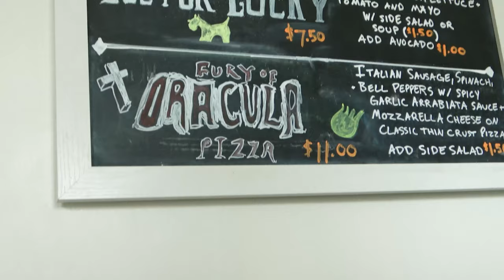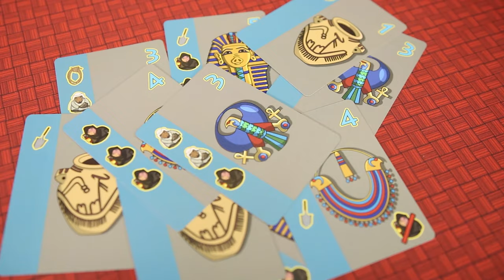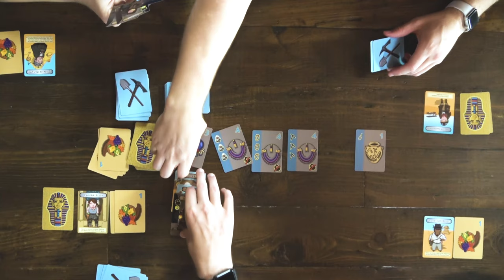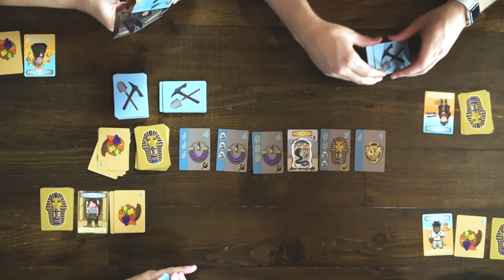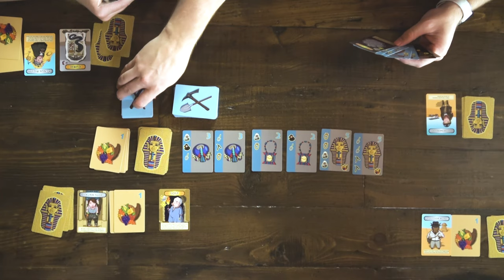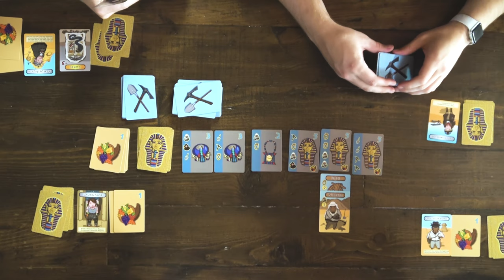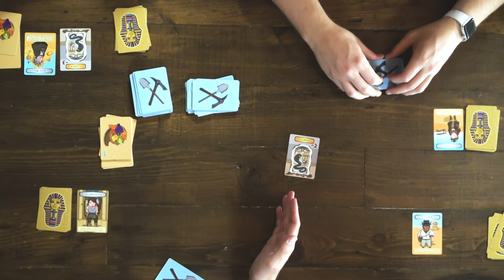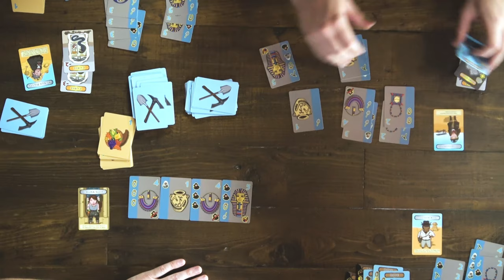Treasure Hogs Full Play Through | The Game Haus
Check out the Treasure Hogs Kickstarter Page Today!

Today at the Game Haus we have Treasure Hogs a fun card game where players hunt for treasure and hope to steal the treasure of their opponents so they may become the ultimate Treasure Hog!